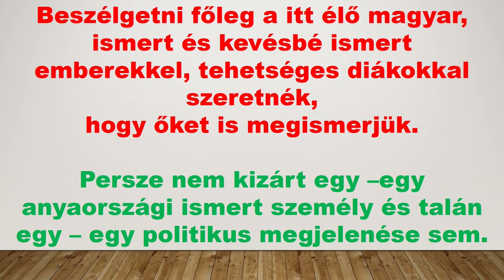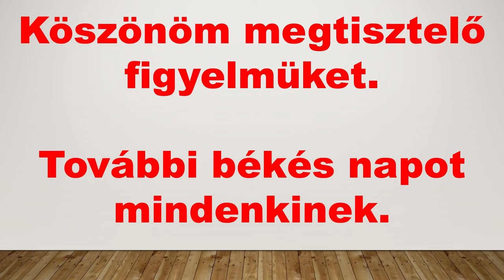Kicsit másképp- 19 év Francia Idegenlégió -beszélgetés Makki Lajossal, 2. rész - 53. adás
"Nemrég ott hagytuk abba, hogy fél óra múlva gyere vissza és beléphetsz a légiós laktanyába. Visszajöttél, és azóta mi történt?"

Kedves Követőink!
Ezt egy kattintással  könnyen megtehetik, ha a videó alatti FELIRATKOZÁS /ODOBERAŤ/ gombra kattintanak. Ezzel segítenek bennünket, hogy műsorainkat továbbra is folyamatosan tudjuk készíteni.
Tisztelettel   köszöni az EVENTUS PODCAST STÚDIÓ csapata.